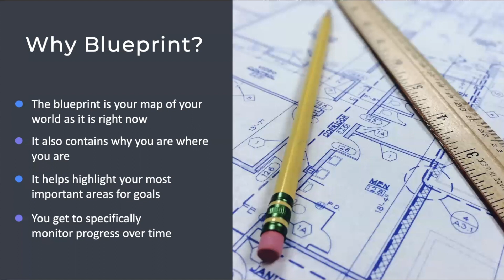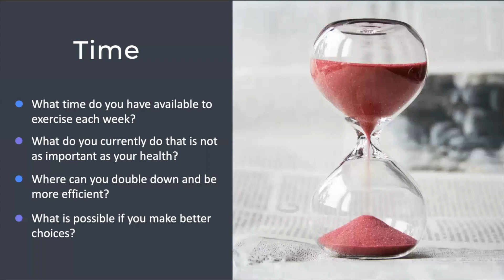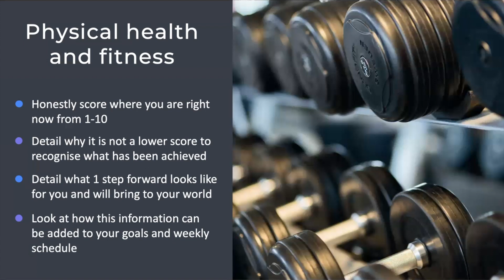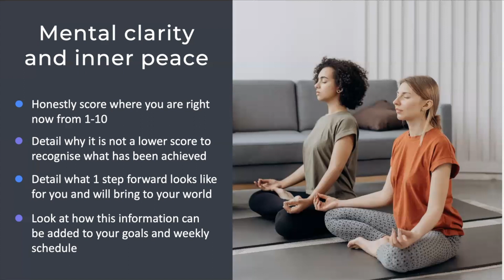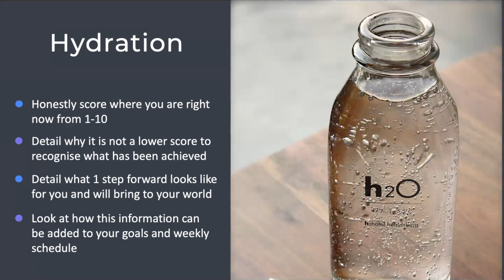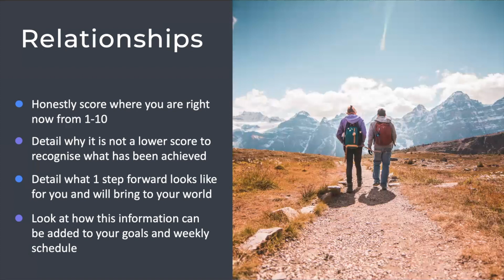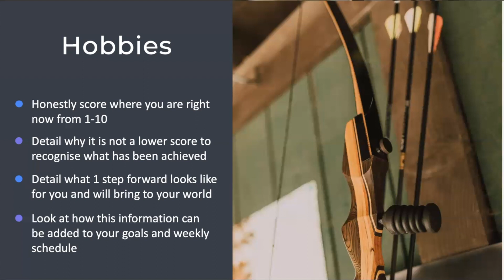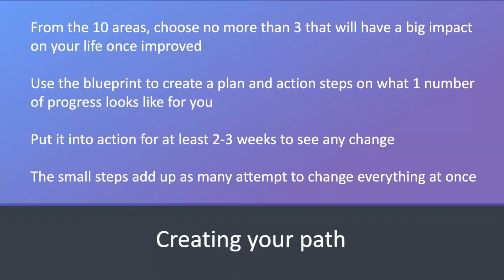Health and Happiness Blueprint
Here are 10 important areas of life that we look at in order honestly score where you are right now. We then look at what one progress step would require to create an action plan and path for your goals

The blueprint can be life-changing once applied

If you are ready for a bigger health transformation then join or free course today